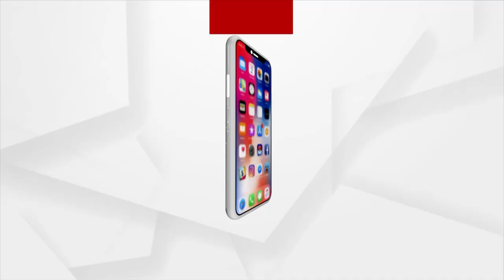ଜୁପିଟର୍ +୨ ବିଜ୍ଞାନ କଲେଜର ଏ ବର୍ଷର ସର୍ବୋଚ୍ଚ ମାର୍କ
ଜୁପିଟର୍ +୨ ବିଜ୍ଞାନ କଲେଜର ଏ ବର୍ଷର ସର୍ବୋଚ୍ଚ ମାର୍କ ରଖିଥିବା ଛାତ୍ର ଛାତ୍ରୀମାନଙ୍କୁ ଫେଲିସିଏଟ କରିଛି କଲେଜ। ମହାମାରୀ ପାଇଁ ଏଥର ଅଫଲାଇନ ପରୀକ୍ଷା ହୋଇପାରିନଥିଲା । ତେଣୁ ଅନଲାଇନ ପରୀକ୍ଷାରେ ପୂର୍ବ ବର୍ଷର ମାର୍କ ଅନୁସାରେ ଛାତ୍ର ଛାତ୍ରୀମାନଙ୍କୁ ମାର୍କ ଦିଆଯାଇଛି